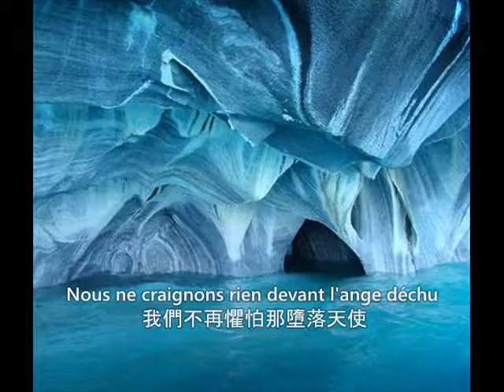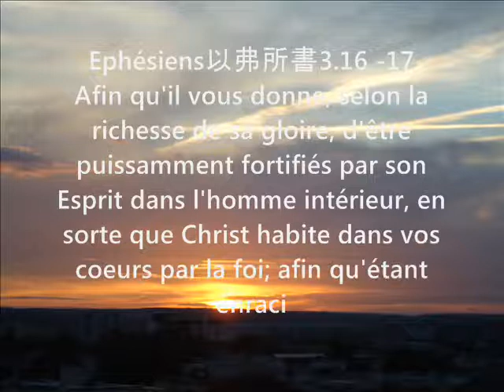52 Assis avec Christ 與基督同坐